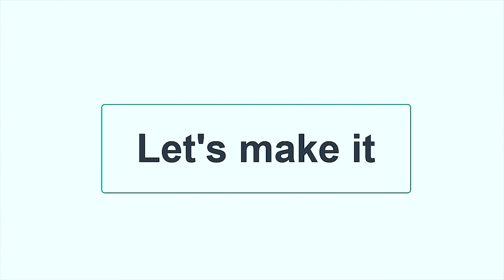Sweet and Delicious Egg Chocolate Bars Recipe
This is super easy and quick sweet egg chocolate bars recipe
You can make it at home easy and its very delicious.
No oven needed, you just have to do this all with help of stove.
hope you enjoy watching this one will definitely make this chocolate bar recipe at you home. Thanks.